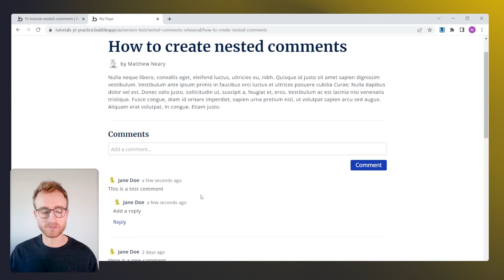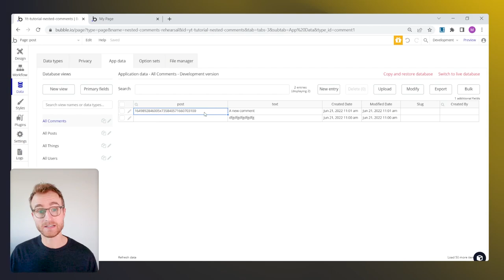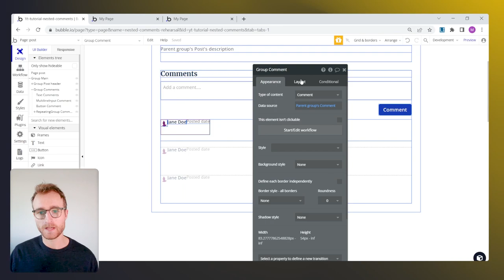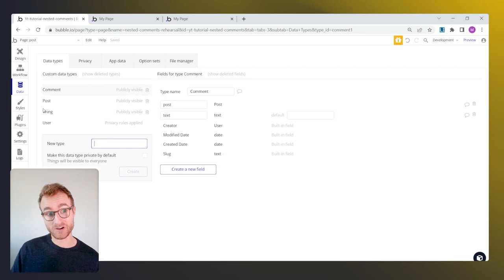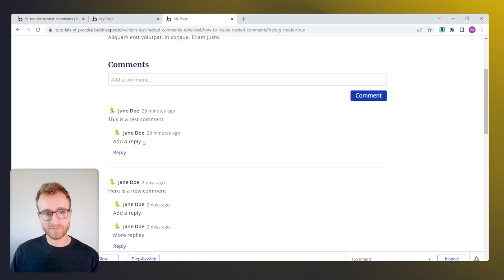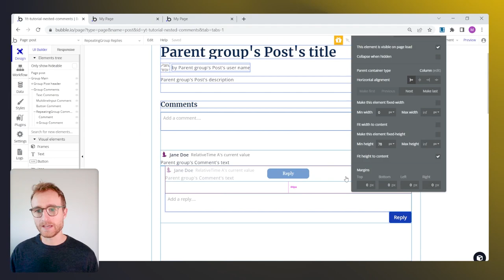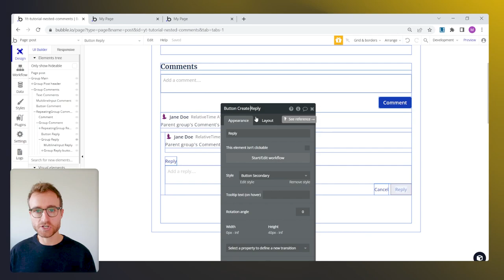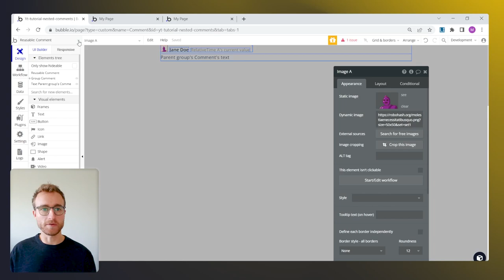How to do nested comments in Bubble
🎓 My definitive Bubble course (43+ lessons and counting, 18+ hours.)

🕐 Timestamps
00:00 - Intro
00:53 - Creating a comment
06:25 - Creating the RG of comments
17:05 - Adding replies
23:20 - Turning our comment group into a reusable element
27:15 - Tidying up the UI
30:14 - Expand/collapse the reply group
36:09 - Tidying up the UI more